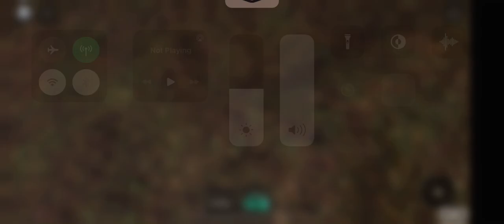Roblox railroad crossing and train 🚂